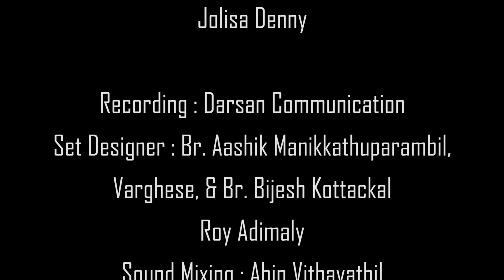ഗോശാലയിൽ ഭൂജാതനായി I Goshalayil Bhoojathanay I St john's church kuthirathadam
Lumen Youth Centre
Diocese of Irinjalakuda
Presents
Noella 2022
(Christmas Carol Songs)

Thanks to :
St john's church kuthirathadam
Vicar: Rev Fr Pauly kannookkadan

Singers:
JO VARGHESE DENNY
RASNA DAISON
Alkin Paul
Nimi
Rima Jacob
Sharon Biju
Beena shaju
Lyoid Joy
Linda Joy
Gyariston Davi
Irin wilson
Isabella K Joseph

Dance:
Isabella Jojo
Angel Sathian
Angel Johny
Jolisa Denny

Recording : Darsan Communication
Set Designer : Br. Aashik Manikkathuparambil,
Varghese, & Br. Bijesh Kottackal
Roy Adimaly
Sound Mixing : Abin Vithayathil
D.O.P : Akhil Ponmanssery